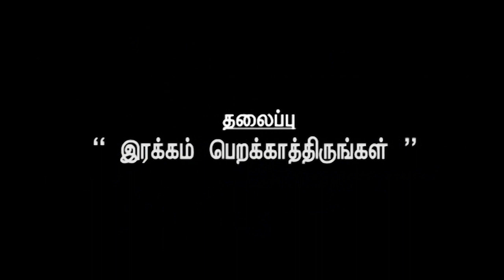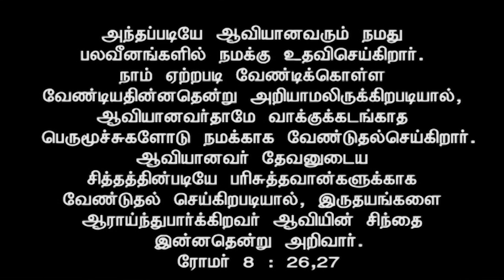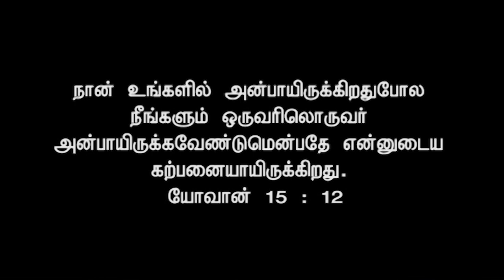REV ஸ்டீபன் டேனியல் I REV STEPHEN DANIEL I JTK TV I 12/07/2023